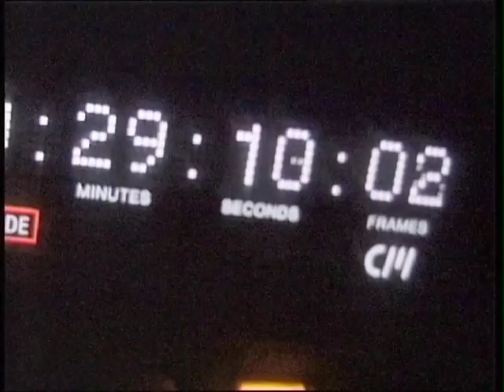English News 250913